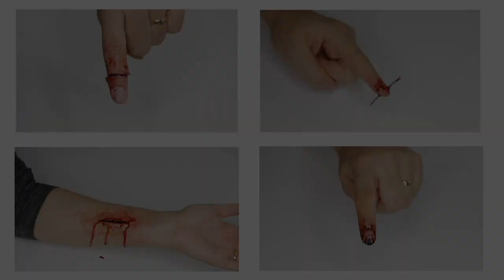TUTO: 4 Cicatrices Rapides et Faciles à faire!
Apprenez à faire 4 cicatrices classiques en effets spéciaux, dont certaines avec des PRODUITS MAISON uniquement! Faciles et rapides, elles sont à la portée de tous!

NOUVEAU! MON INSTAGRAM PERTE DE POIDS/FITNESS: bbb_magfit

PRODUITS UTILISÉS:

CINÉ WAX KRYOLAN (peut être remplacé par de l'eau, de la farine et de l'huile)
FARDS GRAS BLEU, JAUNE MUFE (peut être remplacé par des fards à paupières)
FARDS GRAS ROUGES ET NOIR MUFE (peut être remplacé par du liner et du rouge à lèvres)
COLLE A POSTICHE MUFE (peut être remplacé par un bâton de colle)
FAUX ONGLES + COLLE À FAUX ONGLES
CISEAU À ONGLES
SPATULE MÉTALLIQUE
CLOU

■ Privé: via messagerie privée Facebook ou Snapchat

Mes tarifs et prestations de maquilleuse sont visibles sur mon site professionnel
POUR CONTACT PROFESSIONNEL UNIQUEMENT - MERCI

✿*ﾟMerci d'avoir regardé la vidéo jusqu'au bout et de me soutenir en vous abonnant sur mes réseaux, vous êtes formidables et tous vos mots ici et là me vont droit au coeur à chaque fois que je vous lis! Merci pour tout! 😘